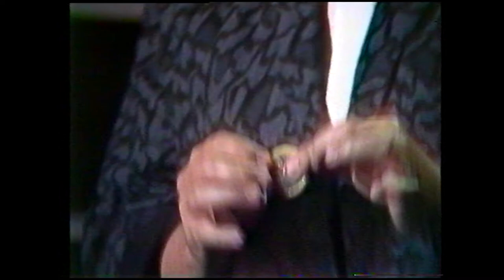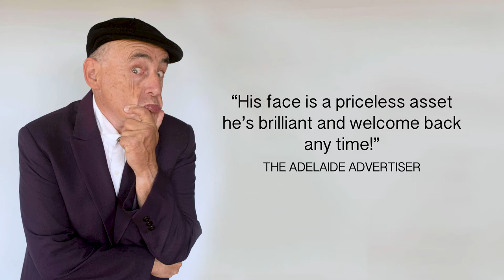Safety First! Jean-Paul Bell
Tonight Live appearance with Steve Vizard
Jean-Paul Bell Australian version of Tai Chi.

Comic, mime, stand up comedian.
Story teller and humor-manatarian.